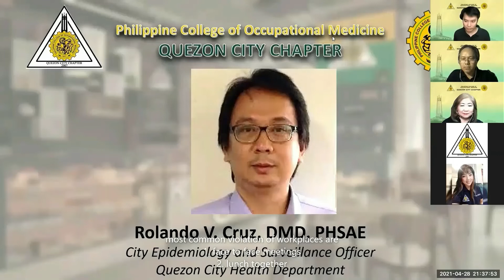OSH in a FLASH S2 Episode#4: Role of employer for a non-work related COVID-19 employee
If a worker contracted COVID-19 but not from the workplace, what are the roles of the employer to help the worker? Know the answer "in a FLASH!"

"OSH in a Flash" is proprietary project of the PCOM Quezon City Chapter wherein its objective is to deliver quick and immediate solutions to common problems and concerns of OH physicians, medical allied personnel, HR professionals, OSH practitioners and those whose work belongs to the realm of occupational safety and health

We value your safety and health